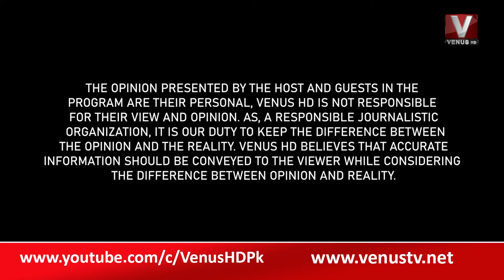|| Tumse Hai pakistan With Sajid Hussain || VenusHD || 23-8-2022 ||